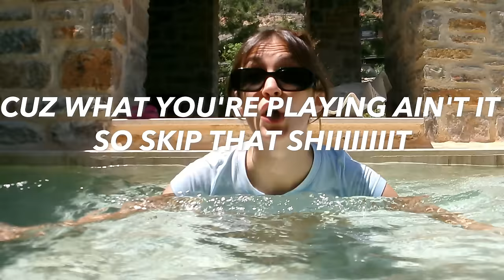INJI - UNTZ UNTZ (Official Lyric Video)